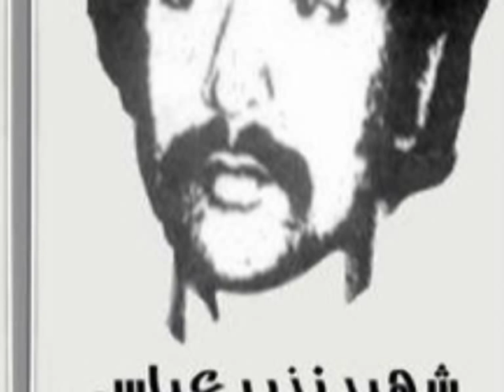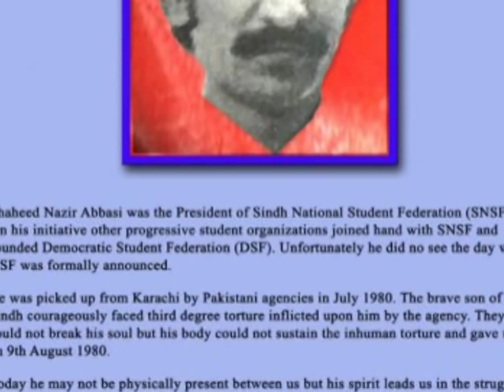Shaheed Nazir Abbasi _ Profile By Akhtiar Bhatti.mpg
Shaheed Nazir Abbasi founder of Democratic Students Federation Pakistan. He was mortyred on 9-th August 1980.